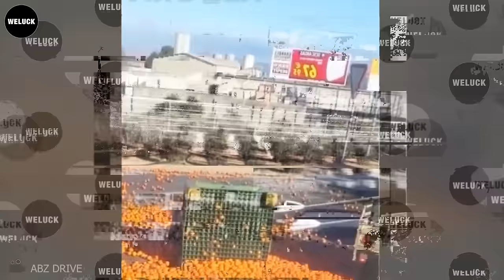660 Moments Of Idiots In Cars Got Instant Karma! Best Of Week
660 Moments Of Idiots In Cars Got Instant Karma! Best Of Week
In the realm of baffling road behavior, the idiot in cars strikes with astonishing regularity. These mystifying blunders encompass everything from sudden and erratic lane changes to bewildering reversals and even a blatant disregard for red lights of idiot in cars. One can't help but wonder, what on earth was going through the mind of the idiot in cars ? Time is running out, so let's delve into the bewildering world of these road-bound enigmas, where the term idiot in cars seems to crop up more often than we'd like. It's a journey through perplexity, leaving us pondering the motives behind these inexplicable actions idiot in cars.